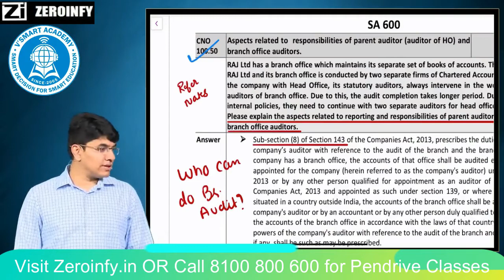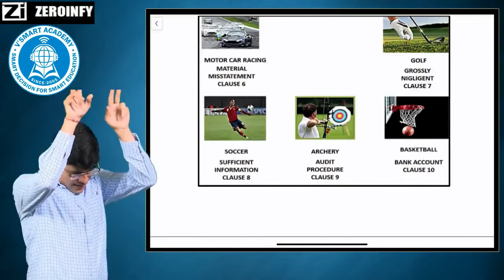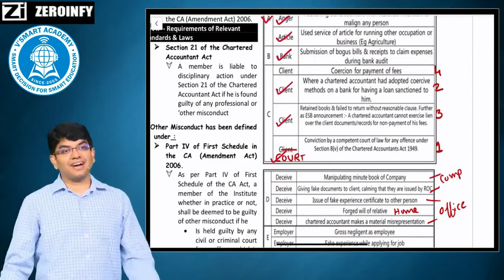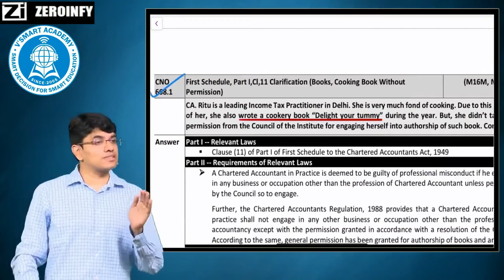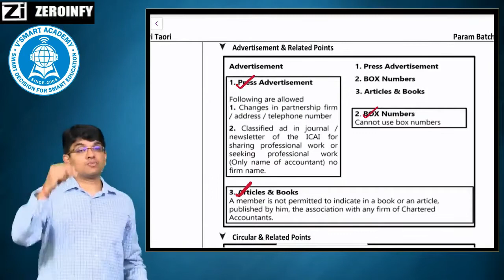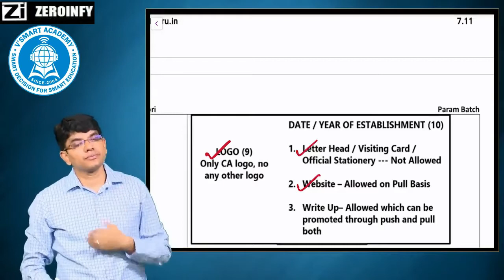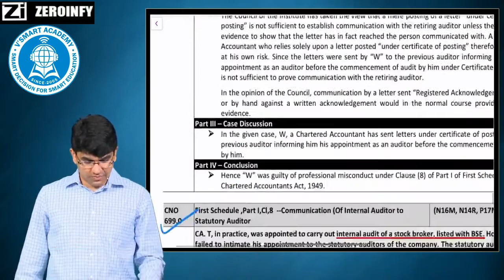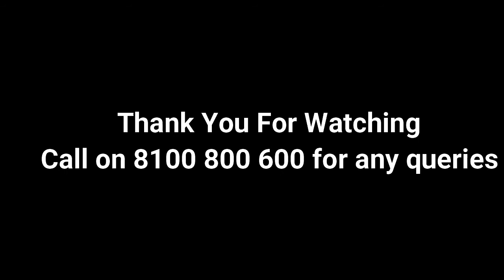CA FINAL AUDIT REVISION MARATHON PARAM VIDEO BEFORE EXAM - PART 3 OF 9| By CA Ravi Taori Sir